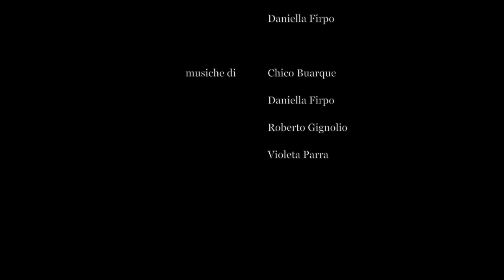Costruzione in sì con Gaia Benassi e Daniella Firpo (promo)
Costruzione in sì
con Gaia Benassi e Daniella Firpo

19 ottobre 2018
Teatro degli Angeli, oratorio di villa Riccitelli Rusconi

Musiche di Chico Buarque, Daniella Firpo, Roberto Gignolio, Violeta Parra

Montaggio e risprese, Pamela Volpi
Foto, Fiorenzo Pulvirenti